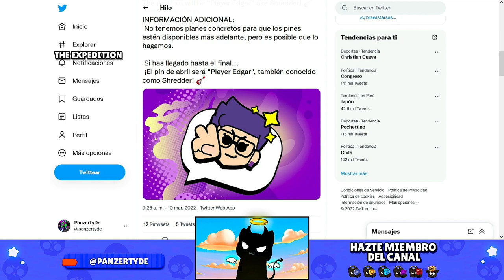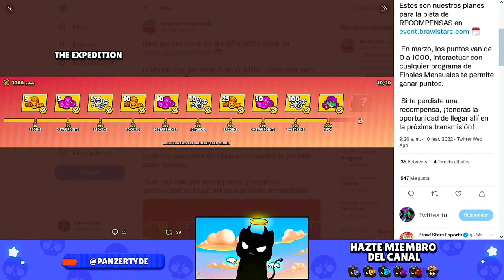¡¡MAÑANA ÚNICA OPORTUNIDAD FÁCIL!! NUNCA MÁS VOLVERÁS A CONSEGUIR EL PIN DE EDGAR! en BRAWL STARS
⭐ ¡Hazte miembro del canal! ⭐